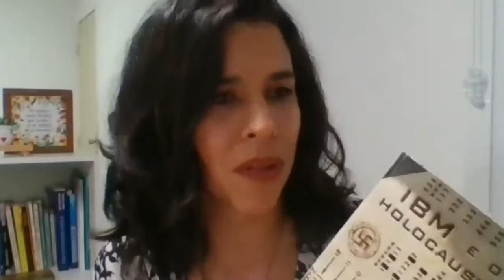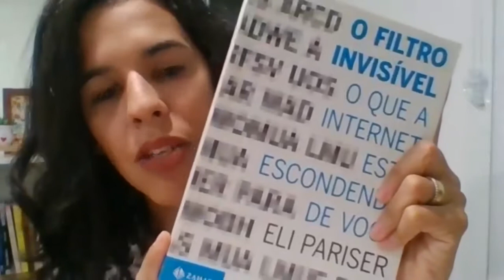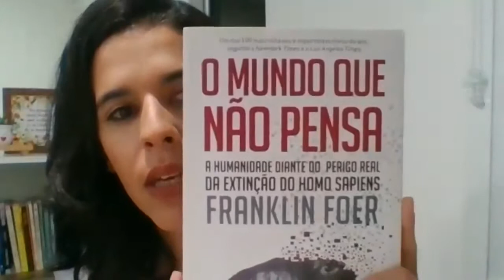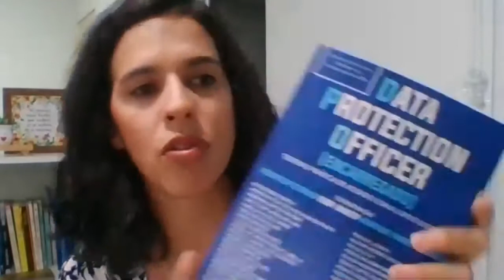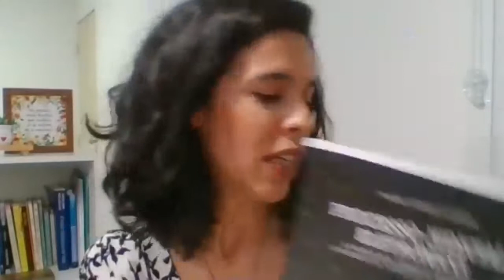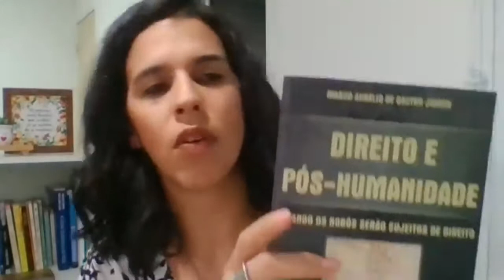Paloma Saldanha - Palestra "Artefatos tecnológicos, direitos e substituições"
Palestra ministrada no dia 6 de outubro de 2020 para o Observatório Cyberleviathan